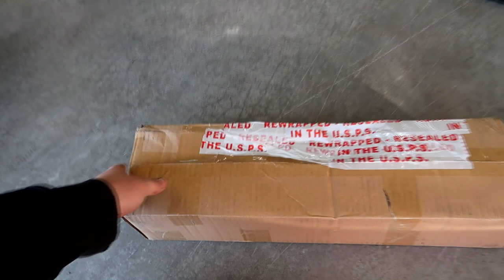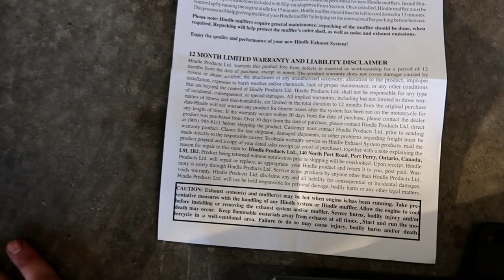Cheap Vs Expensive Exhaust ! Honda Grom 2020 Hindle Vs Ebay Amazon